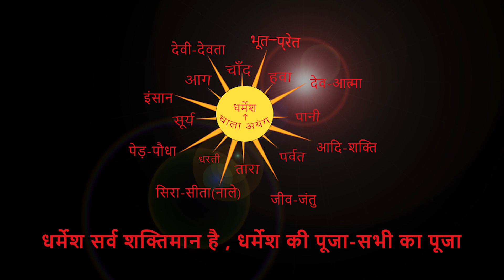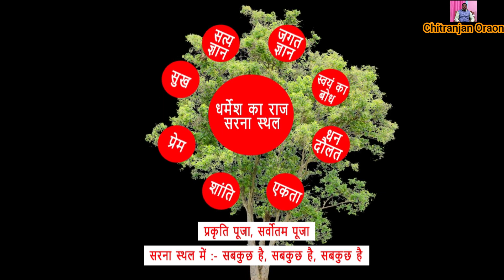सही ताड {पतरातू} रामगढ से सन्देश। By Chitranjan Oraon